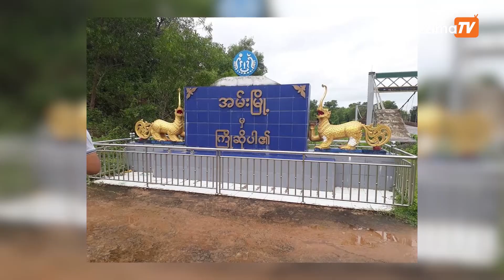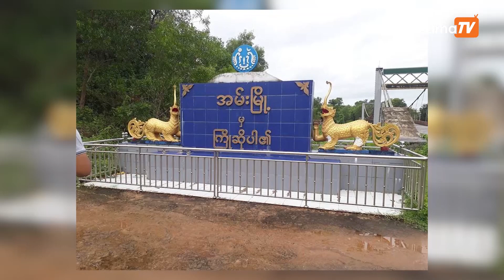မေလ ၂၃ရက်၊ နေ့လယ် ၁၂နာရီ နောက်ဆုံးရသတင်းများ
00:00 Intro
00:40 -အမ်းမြို့ပေါ်မှာ ပစ်ခတ်သံတွေထွက်ပေါ်

02;21 -RCSS/SSA နှင့် စစ်ကောင်စီတို့ ငြိမ်းချမ်းရေးဆိုင်ရာ ညှိနှိုင်းချက်များအား သဘောတူ လက်မှတ်ထိုး

03;37 -မိုးဗြဲမှာ ရိက္ခာပြန်ယူသည့် စစ်ဘေးရှောင်များကို လုံ ခြုံရေးယူပေးသည့် ဒေသကာကွယ်ရေးတပ်များနှင့် စစ်ကောင်စီတပ်တိုက်ပွဲဖြစ်ပွား

04;40 -မြန်မာပြည်သူတွေကို ကူညီဖို့ နိုင်ငံတကာကို အမေရိကန်-တောင်ကိုရီးယား ပူးတွဲတိုက်တွန်း